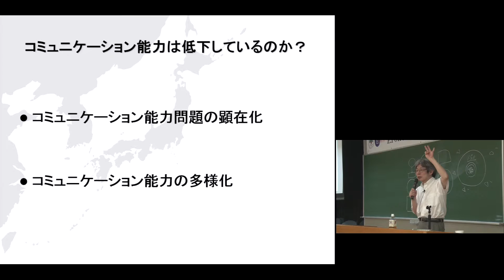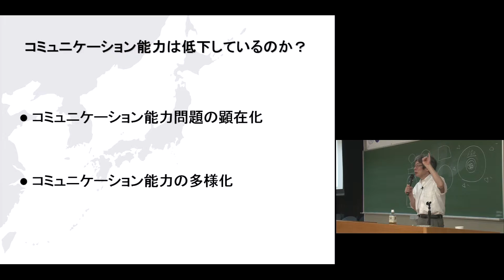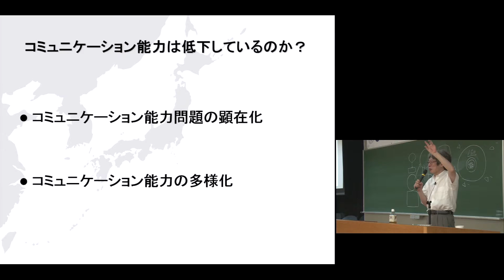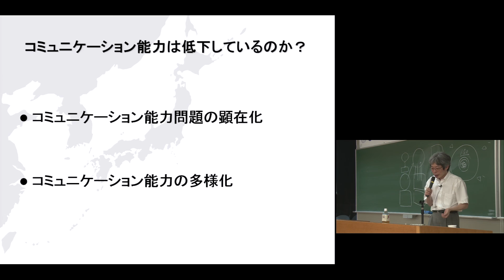京都大学 E.FORUM スクールリーダー育成研修 ワークショップ 「同僚・生徒とのコミュニケーションの取り方」平田オリザ教授 2015年8月23日 チャプター10